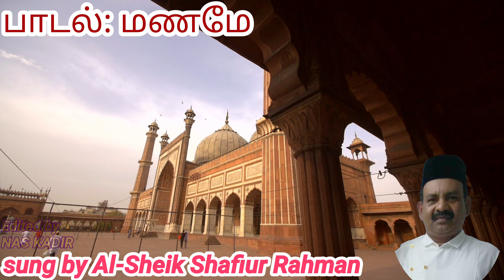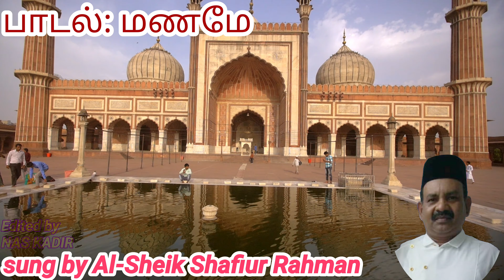மணமே புகழும் இறையோன் திருவே